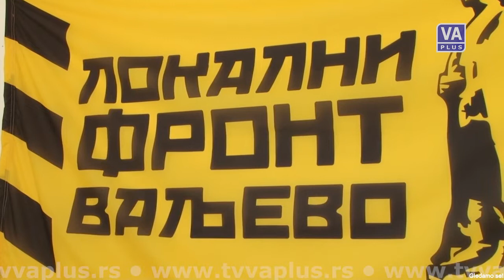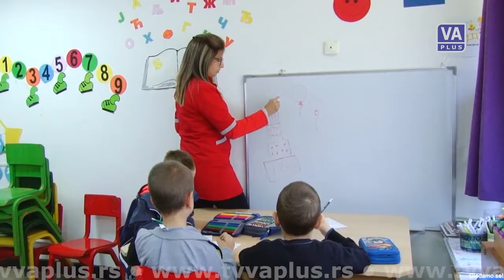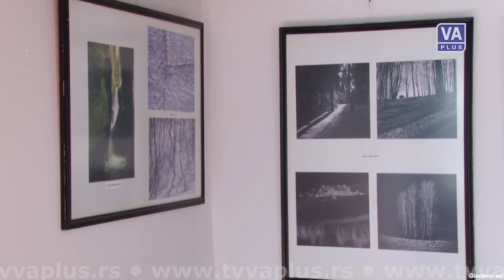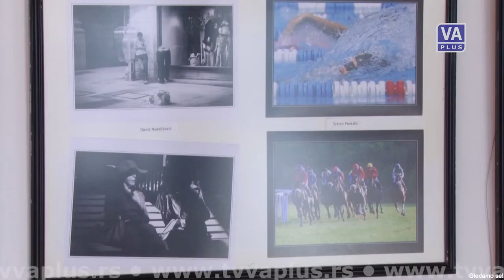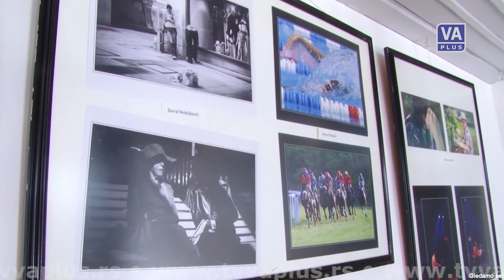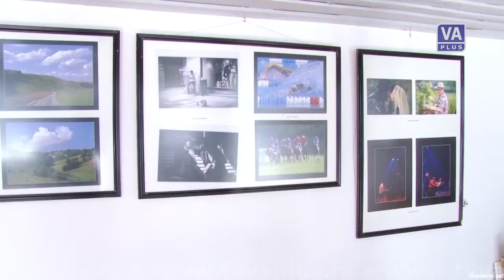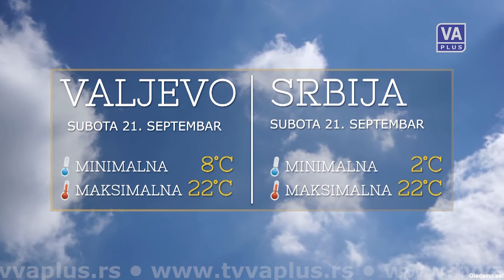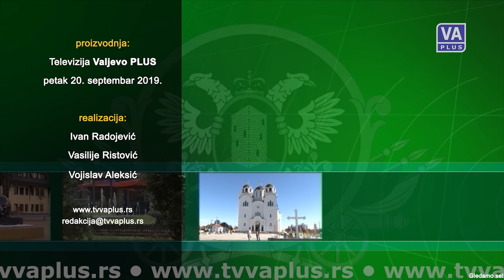VALJEVO DANAS - Informativna emisija (20-09-2019)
Informativna emisija Televizije Valjevo Plus - DAN, petak 20. septembar 2019. godine.